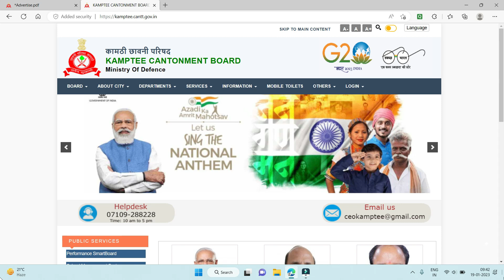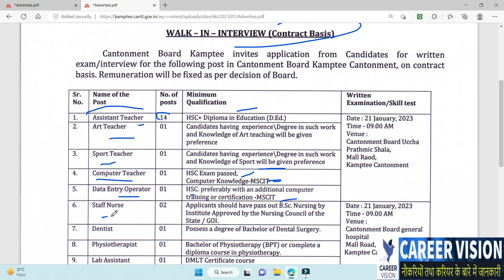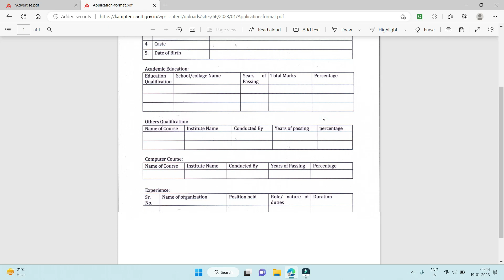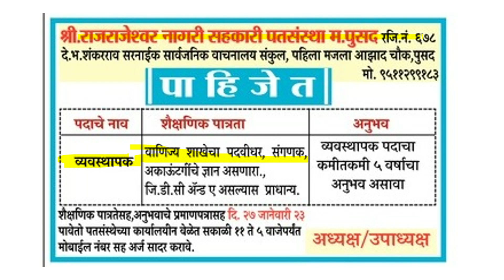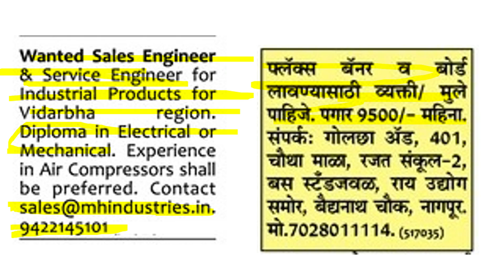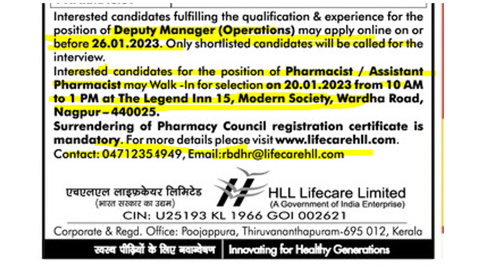govt job in nagpur | 12 pas job in govt kamptee contonment board | डायरेक्ट इंटरव्यू | walk in job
govt job in nagpur | 12 pas job in govt kamptee contonment board | डायरेक्ट इंटरव्यू | walk in job | govtjobs jobs teacherjob schooljob data entry job | nurse job pharma job